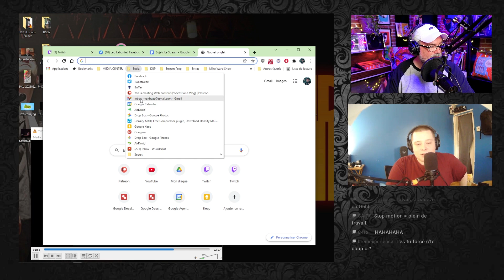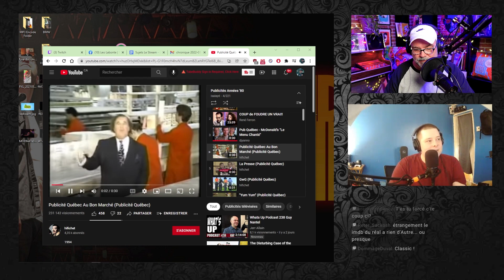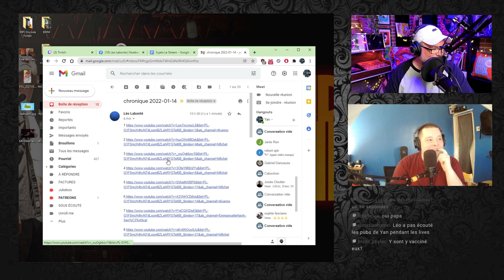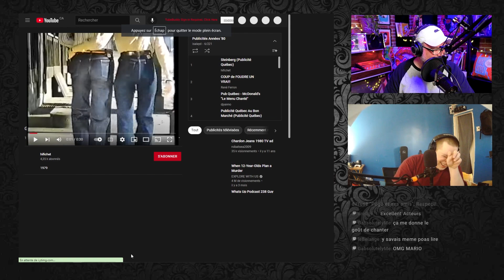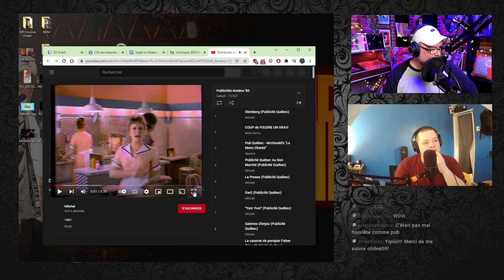On regarde des publicités qui ne passeraient plus aujourd'hui - Le Daily Buffer l [EXTRAIT]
Cet épisode est une présentation des créations Macaronique

On regarde des publicités qui ne passeraient plus aujourd'hui